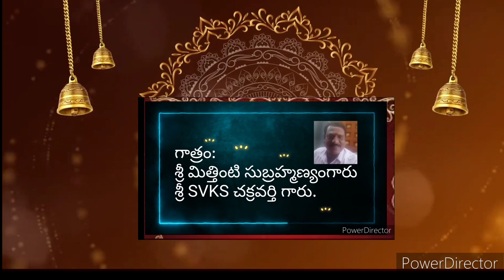తిరుప్పావై పాశురం -8